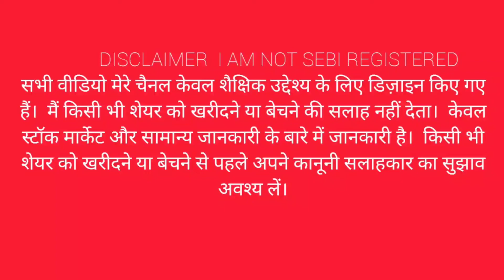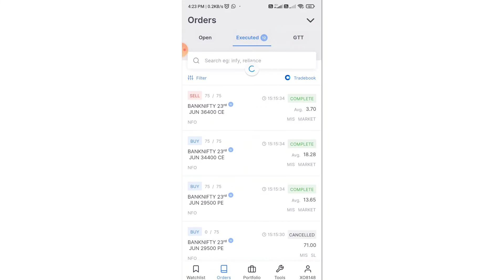650+ profit in Banknifty Options Buying/Intraday Live Trading/Options Selling /17 JUNE/Zerodha Kite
650+ profit in Banknifty Options Buying/Intraday Live Trading/Options Selling /17 JUNE/Zerodha Kite

zerodha